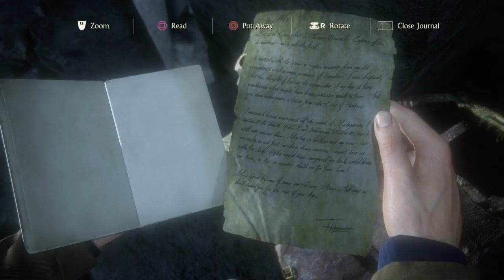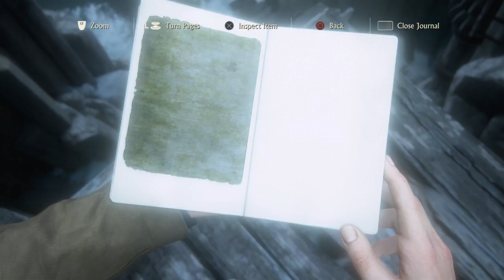Uncharted 4: A Thief’s End™ Gameplay 21